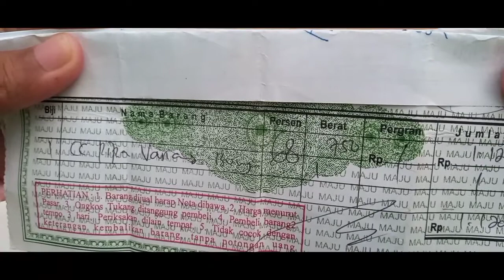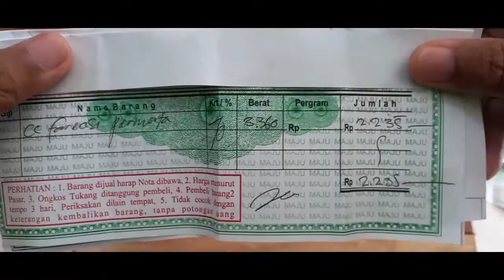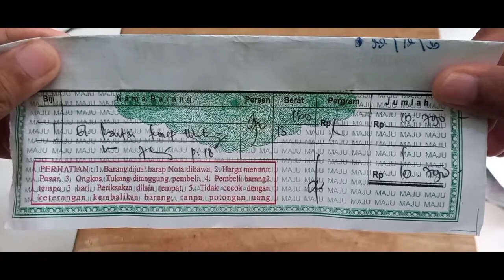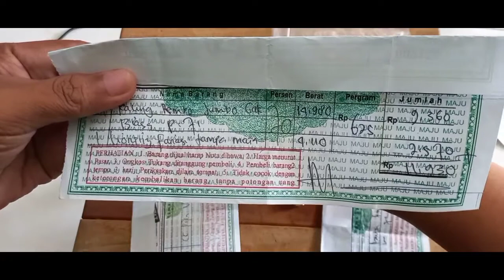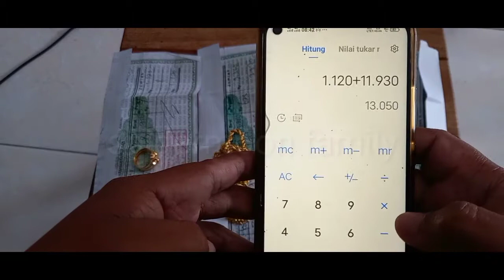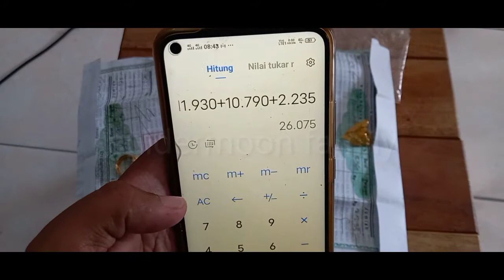JUAL MAS SENILAI 26 JUTA, UNTUNG ATAU RUGI YA..?!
cek video bagian pertama : jual mas kadar 70 atau 68 biasa disebu mas Sampang dan juga jual mas kadar 91 atau 92 biasa dikenal mas Malaysia klik

jual mas kadar 87% atau 21 karat atau biasa dikenal mas Mekkah klik